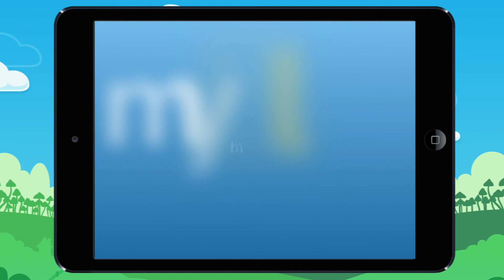Learn how to insert a number between decimals. Lesson